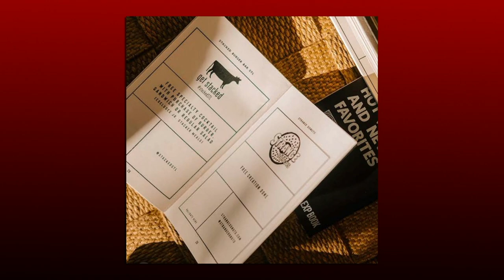STL TV Interview (Morgan Casey)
Angela Hochman talks to Morgan Casey, creator of the Experience Booklet.
"This is a passport style booklet that gives you an incentive to check out local hot spots, hidden gems, and rally behind your cities' favorite businesses."